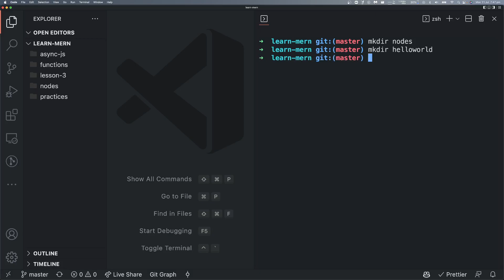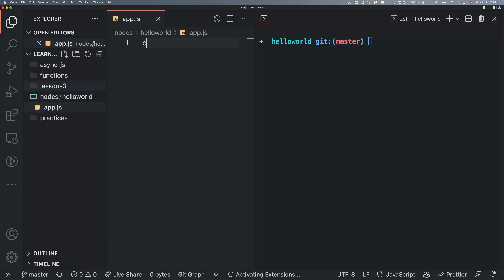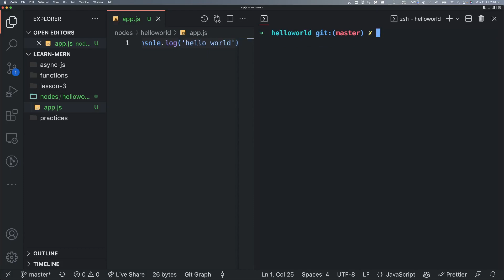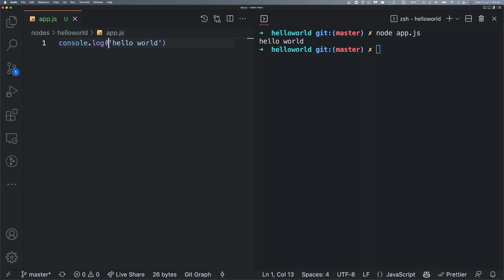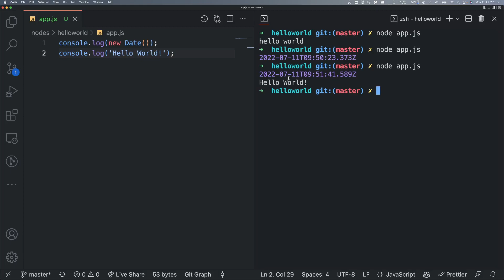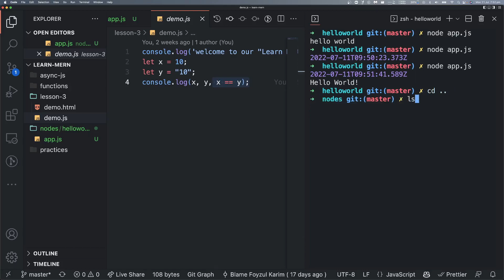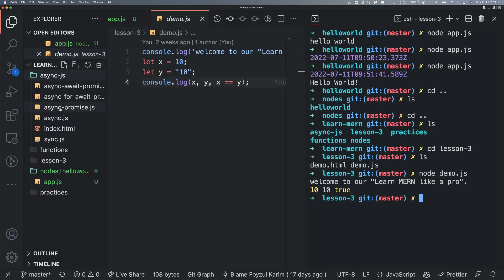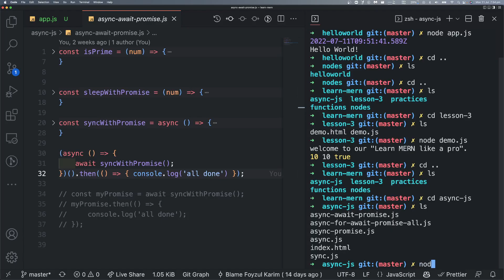(Bangla) Learn MERN like a pro - Lecture 29 Node 06 : Hello world app